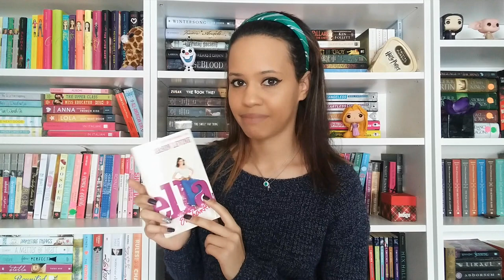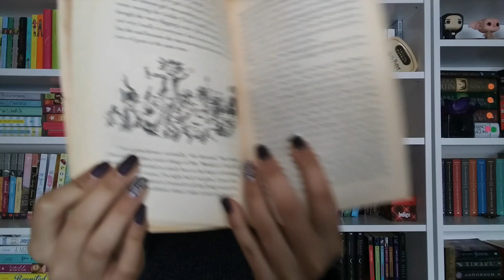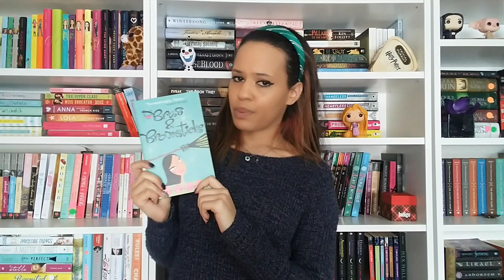My Childhood/Early Teen Favourites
I left out Harry Potter on purpose. I talk about it enough as it is, and I needed to give other books the spotlight for once! That, and it's a lifetime favourite, not just childhood/early teen favourite.

Stay Right - Ghosts From Mars

Intro Credits:
Jon Wilson (my brother)